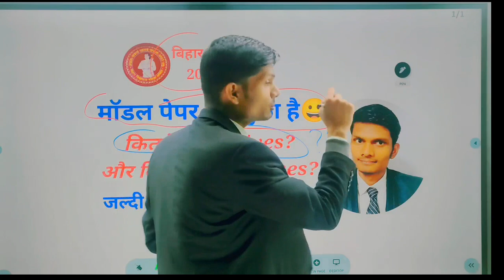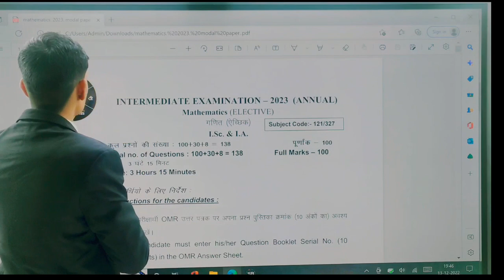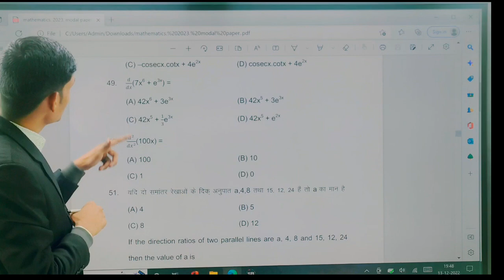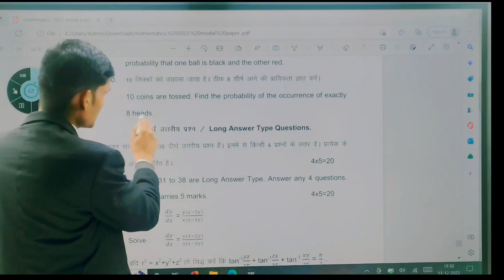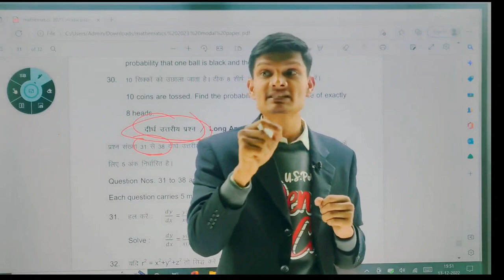Official Model Papers BSEB Class 12.बिहार बोर्ड का मॉडल पेपर